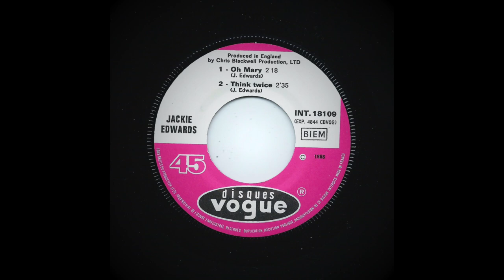Jackie Edwards - Oh Mary (Disques Vogue - French EP)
Amazing mid-60s Jamaican UK soul dancer, classic mod club sound. Produced in England by Chris Blackwell production, LTD.